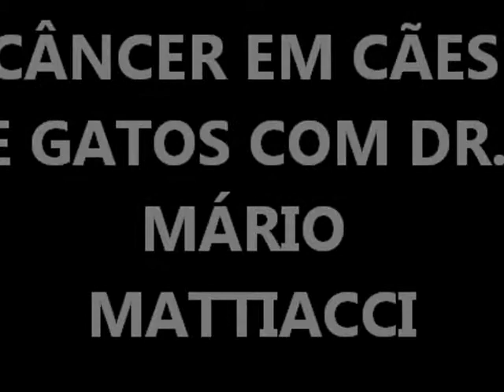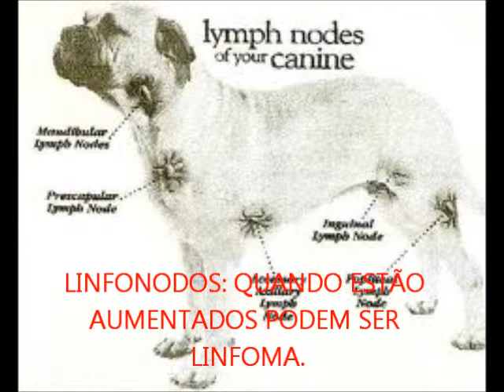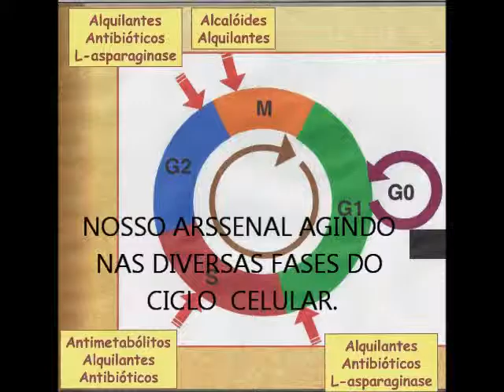ONCOLOGIA VIDEO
VÍDEO EDUCATIVO SOBRE CÂNCER EM CÃES E GATOS. POR MÁRIO MATTIACCI. ONCOLOGIA VETERINÁRIA.